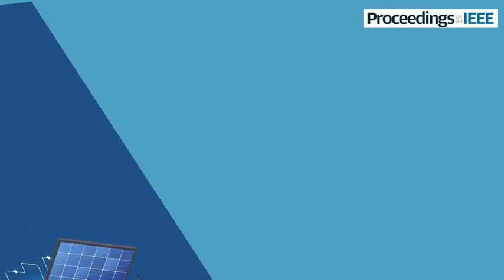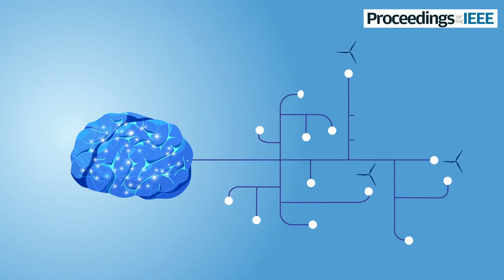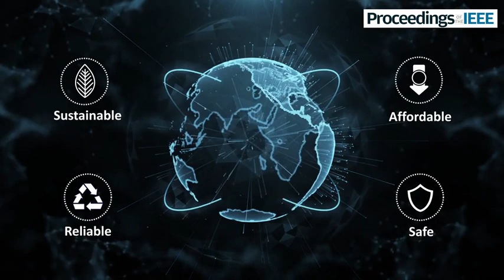Deep Reinforcement Learning for Smart Grid Operations: Algorithms, Applications, and Prospects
Y. Li, C. Yu, M. Shahidehpour, T. Yang, Z. Zeng and T. Chai, "Deep Reinforcement Learning for Smart Grid Operations: Algorithms, Applications, and Prospects," in Proceedings of the IEEE, vol. 111, no. 9, pp. 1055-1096, Sept. 2023, doi: 10.1109/JPROC.2023.3303358.